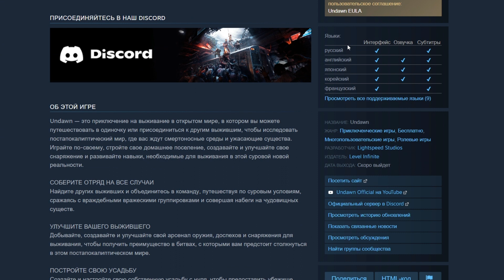Undawn бета для всех [андроид\ пк]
Коротко о Undawn и доступе на бета-тест. Undawn mobile доступна на андроид и ios, а так же на ПК. В этом видео есть gameplay Undawn.
Это ролевой кроссплатформенный зомби-штуер выживач от компании Tencent.